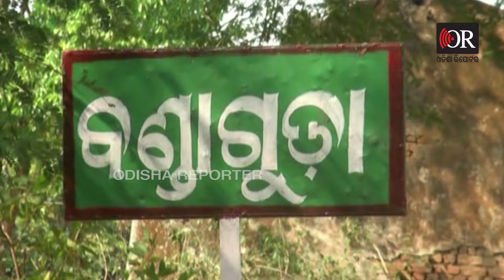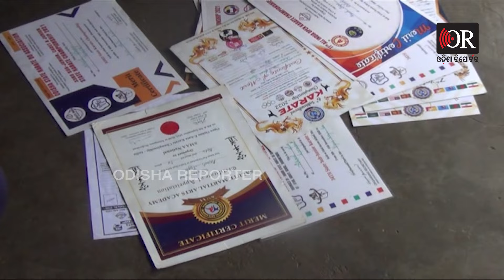ମାଟିଘରର ମେଡାଲ ବୟ | Young Talent Master Akash Excels | Odisha Reporter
ମାଷ୍ଟର ଆକାଶ। ୟାଙ୍କ ଟ୍ୟାଲେଣ୍ଟକୁ ଯିଏ ଦେଖିବ ଘଡିଏ ଭାବିବ । ଭଗବାନ ନିଶ୍ଚିତଭାବେ ସ୍ବତନ୍ତ୍ର କରି ଗଢିଛନ୍ତି ଏହି କୁନି ପୁଅଟିକୁ । ଏ ଭଙ୍ଗାଘରେ ଚକା ଜହ୍ମ ପରି ଜନ୍ମ ନେଇଛନ୍ତି ଭବିଷ୍ୟତର ଏହି ତାରକା । ଝୁମ୍ପୁଡି କୁଡିଆରେ ଝଟକୁଛନ୍ତି ଏହି ବଣମଲ୍ଲି। ବୟସ ମାତ୍ର 9 ବର୍ଷ କିନ୍ତୁ ଦକ୍ଷତା ଓ ପ୍ରତିଭା ଆଗରେ ସବୁ ଯେମିତି ଫିକା ପଡିଛି। ଯେତିକି ବୟସ ହୋଇନି ତା ଠାରୁ ଢେର ଅଧିକା ମେଡାଲ ବେକରେ ପକାଇସାରିଲେଣି।